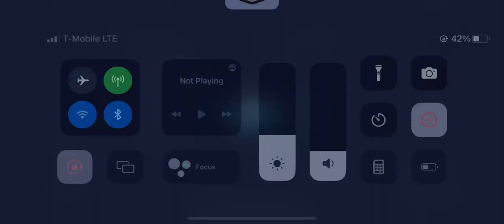Does CG Test At All?